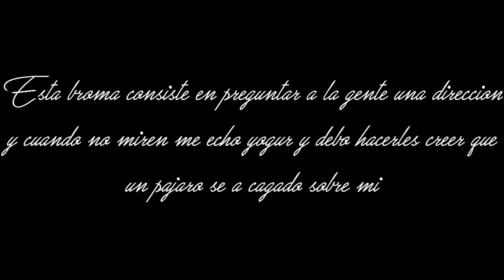Vea el momento cuando un pajaro se hace en la cabeza de un amigo, veamos